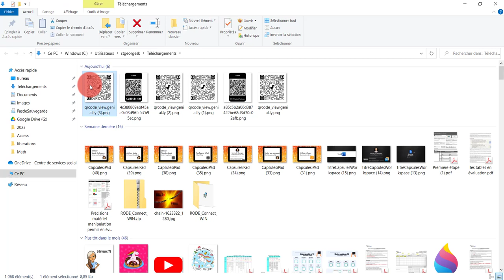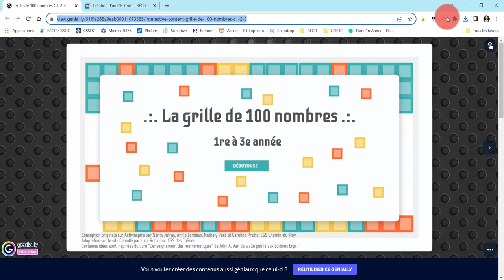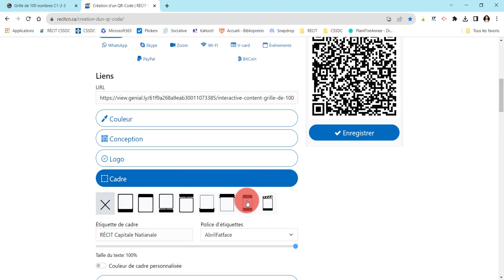Chrome - Créer un code QR